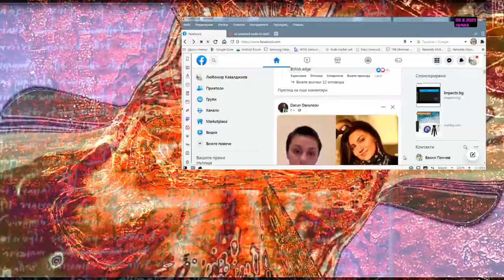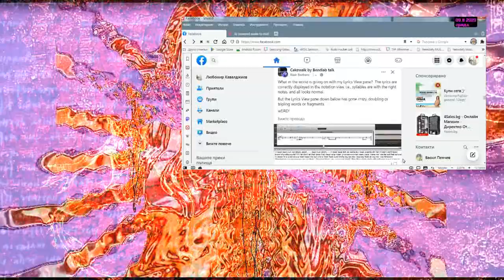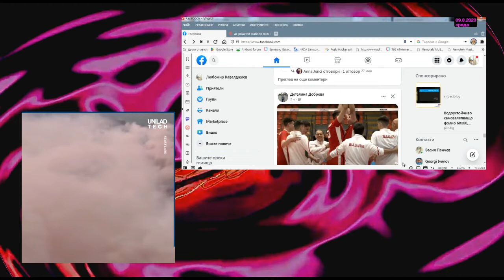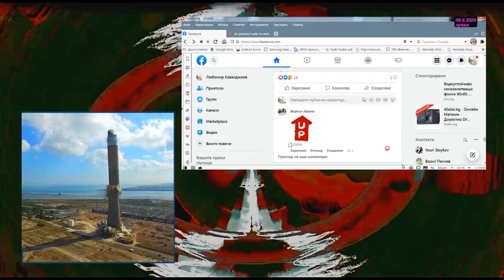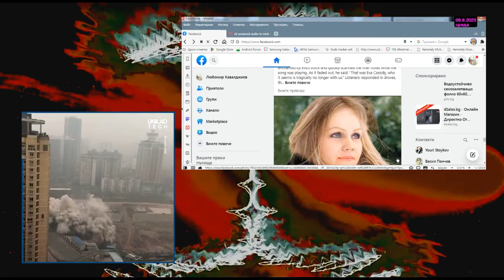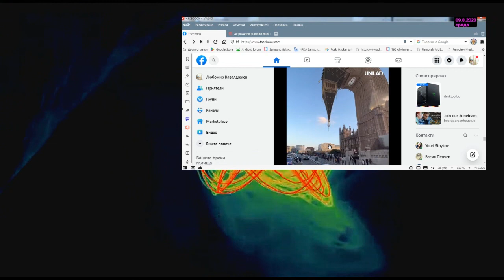Oh my God by Lubomir Kavaldjiev (2023) Любомир Кавалджиев. О, Боже. (2023)